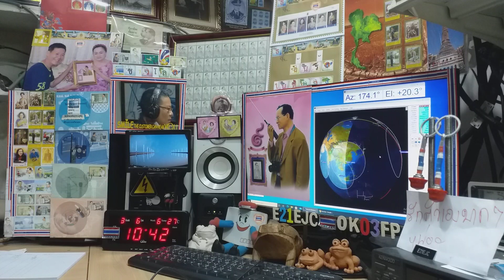9W2NCS fm qso with E21EJC on Satellite LILACSAT-2 (CAS-3H) 7 MARCH 2021